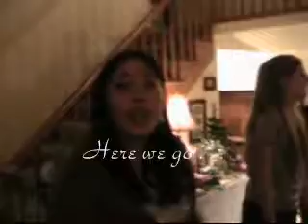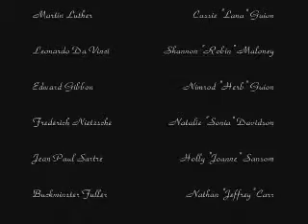Prologue/Tower of Babel (Take Two)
This is the same video as before, only this time with titles and credits . . . and hopefully with the sound actually, you know, working.